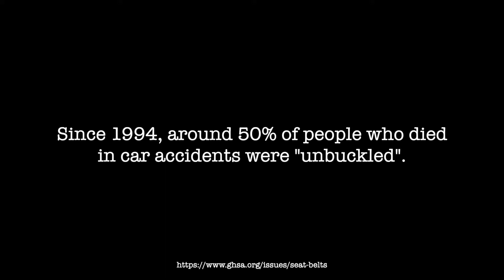PSA ItCanWait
Footage was produced by 3 iPhones and